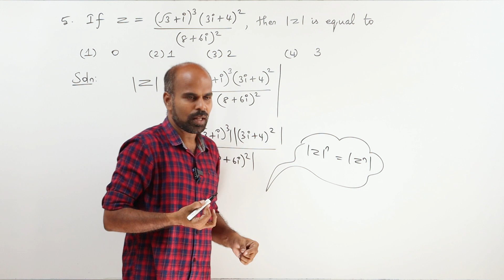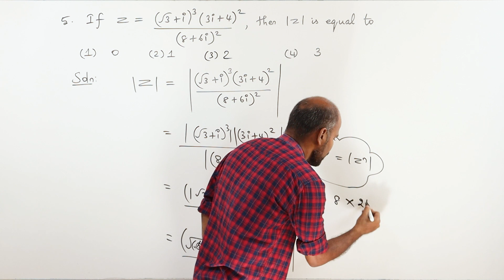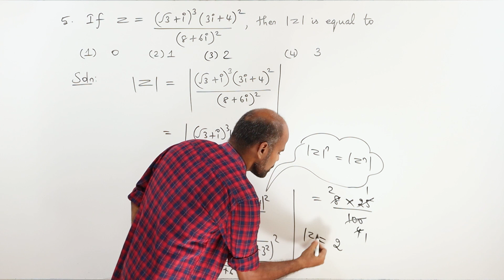+2 | Ex - 2.9 Sum No. 5 | Complex Numbers | Class 12 | State Board | ram maths